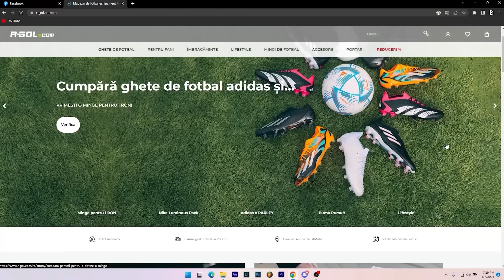MI-AU DAT REPORT pe BUILD BATTLE